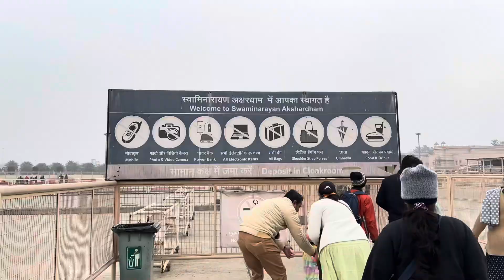Akshardham temple ghumgham 😍✌️ // New delhi india ❤️😎 // binoyesha vlog // beautiful place 🥰🌺 //